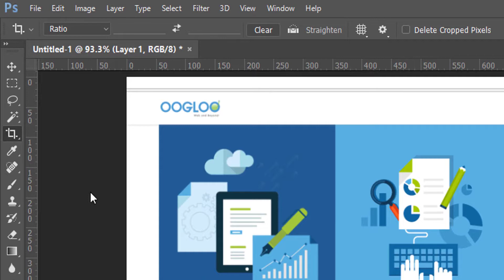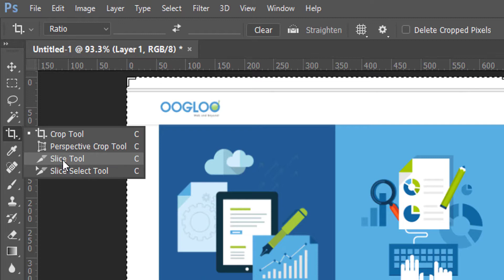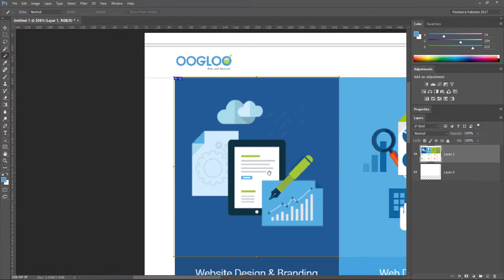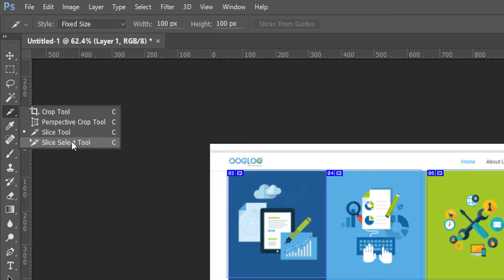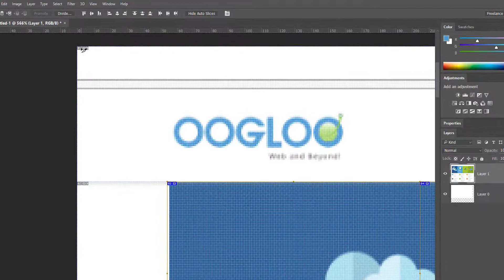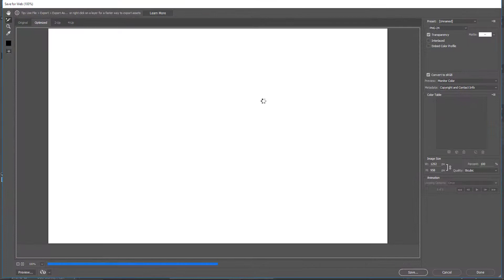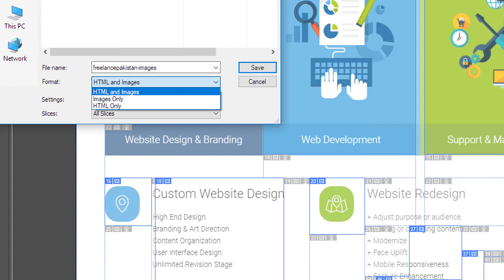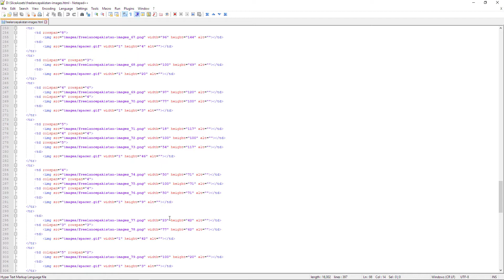All Photoshop Tools Explained in Urdu – How to Use Slice-Select Slice Tool (EP-12)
This first series is about introduction and basic usage of All Photoshop Tools. Without getting to know how to use Photoshop Tools, it becomes very hard to do the right job the right way.
In this 12th tutorial, we are going to learn about Slice Tool and Select Slice Tool. These are the most basic tools in Adobe Photoshop. They are used to slice images or layers as per Web Design Needs.We can slice up as per 3 different styles i.e. Normal, Fixed Aspect Ratio, and Fixed Size. We can also use these tools to slice an image for further Creative Manipulation.

زندگی کا کوئی بھی شعبہ ہو، بنیادی تربیت ہمیشہ لازمی ہوا کرتی ہے۔ اگر آپ بطور گرافک ڈیزائنر، ویب یا انٹرایکٹو ڈیزائنر، یو آئی اور یو ایکس ڈیزائنر یا موشن گرافکس ڈیزائنر آن لائن ورلڈ میں اپنا نام بنانا چاہتے ہیں اور پھر اپنی اہلیت، مہارت اور ہنرمندی کے دام وصول کرنا چاہتے ہیں تو پھر آپ کو فوٹوشاپ کی بنیادی تربیت ضرور لینا ہو گی۔ فوٹو شاپ کے تمام ٹولز کا تعارف اور اُن کے استعمال کا طریقہ کار اس پلے لسٹ میں شامل ہو گا۔
آج ہم بات کر رہے سلائس ٹول اور سلائس سلیکٹ ٹول کے حوالے سے۔